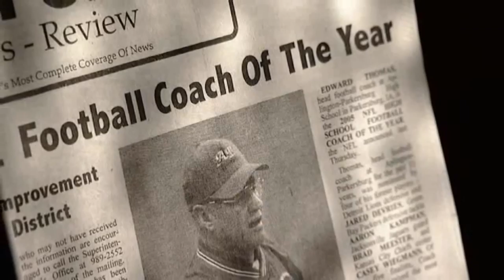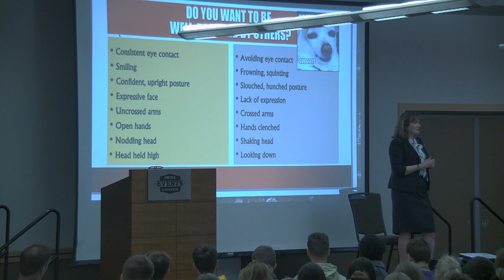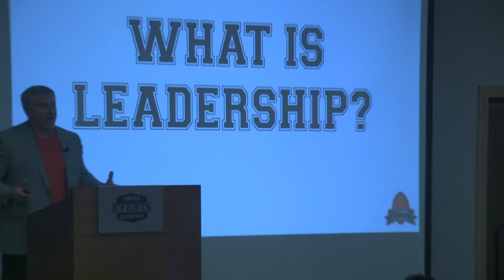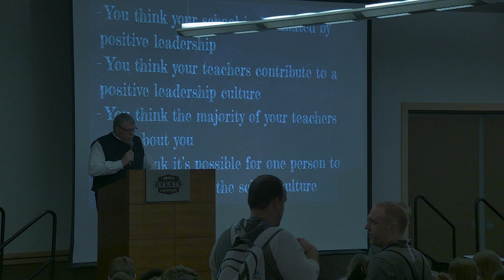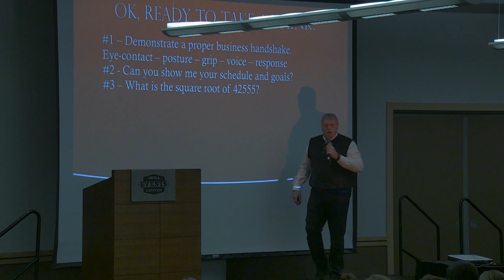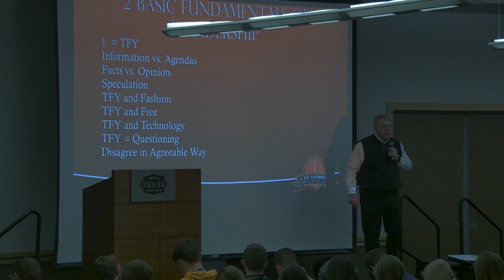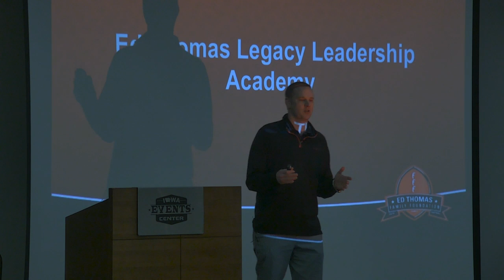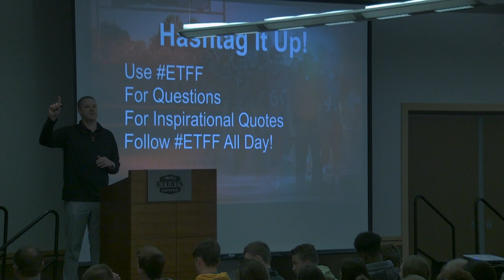2019 Spring ETFF Leadership Academy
Intro : 13:12
Brenda Clark Hamilton - 9:10 a.m. 17:22

Joe Hadachek - 10:00 a.m. 1:17:10

Break-out Session - 10:30 a.m. 1:53:40

Al Kerns -Lunch A - 11:10 a.m. 2:20:50

Al Kerns -Lunch B - 12:10 p.m. 3:12:31

Aaron Thomas - 1:10 p.m. 4:09:43